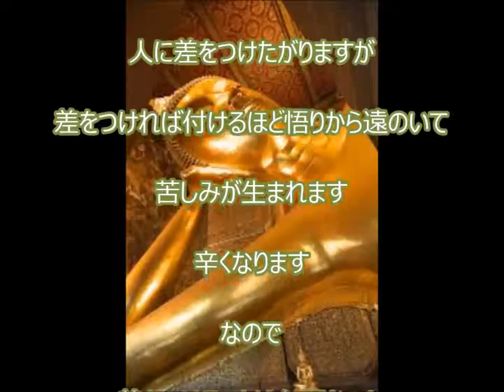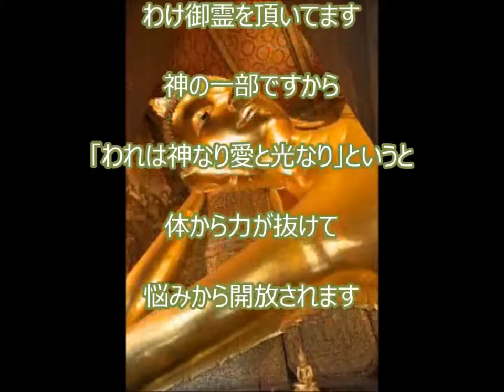幸せの開運動画 我を捨てたら悩みが消えた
我を捨てたら悩みが消えた

凄いことに気がつきました

苦しかった原因は我

悩んだ原因も我でした

すべての苦難は我から生まれます

自分自身は無です

無になると我が消えます

我がなくなったら

すべての悪因縁も無に帰しました

差をつけると辛くなる

人に差をつけたがりますが

差をつければ付けるほど悟りから遠のいて

苦しみが生まれます

辛くなります

なので

差をつけることは必要ないし

良くないことなのです

 一番差をなくす方法は？

神と一体になることです

神と一体なら

差があるはずありません

ひとは神の子で

わけ御霊を頂いてます

神の一部ですから

「われは神なり愛と光なり」というと

体から力が抜けて

悩みから開放されます

自分は無であり

全ては神と守護霊のなせるワザ

自分は何もできませんが

素晴らしい仕事は

自分がやっているのではなく

神と守護霊がやっていたのです

そして

自分が神の一部なら

すべての人も神の一部です

今日は「悟りの話』」です。

我を捨てたら悩みが消えた 開運動画 斎藤一人 愛してる さいとう ひとり 幸せ 金もち ついてる 成功 成功法則 願望実現 嬉しい たのしい 斉藤ひとりさん 劣等感を理解する 感謝してます 劣等感 掃除 人相 宇宙 ありがとう 覚悟 ついてる 成功 成功法則 願望実現 覚悟 藤井孝洋 心安 安心 JbCtoLGpiCAPJ85VcmmumQ UCJbCtoLGpiCAPJ85VcmmumQ